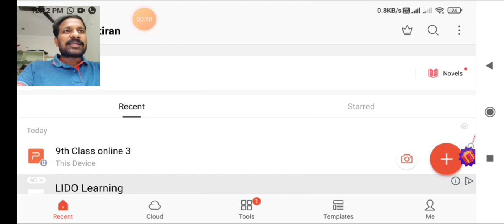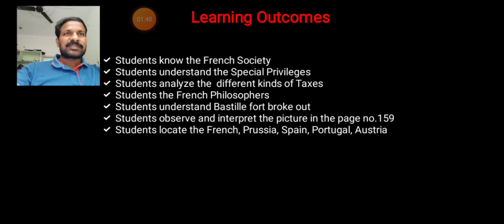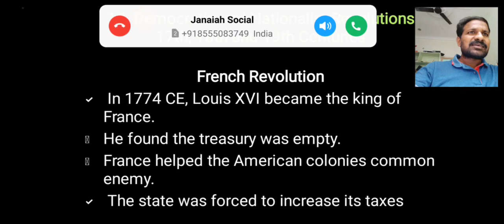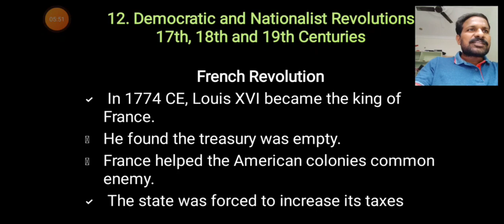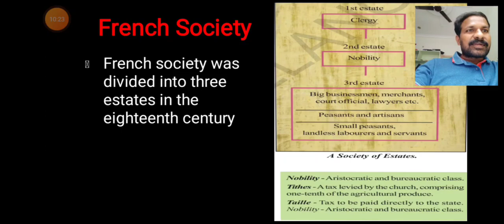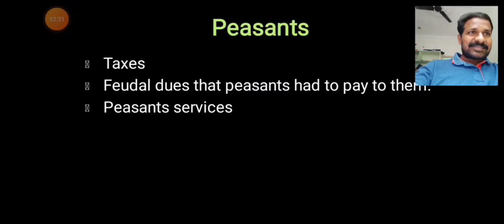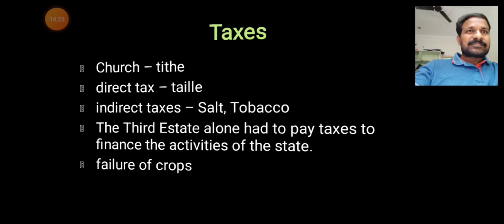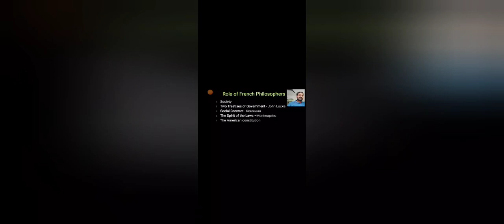12 Democratic and Nationalist Revolutions part3